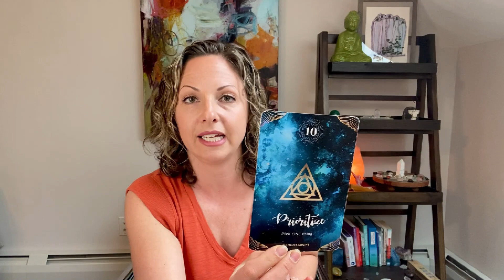Weekly Oracle Card Forecast Reading May 2-8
This week your angels are strongly encouraging you to let go of imposter syndrome and GET OUT THERE! Don't worry about being on allll the platforms, just pick one and go for it.

MAY 2 ANGELS IN YOUR BIZ ORACLE READING ENERGY FORECAST:
🌟 37 Branding: You’re a unique snowflake!
🌟 10 Prioritize: Pick ONE thing
🌟 36 Trust Your Gut: Your body knows the truth

🌟 For LIVE and on-demand energy healings that clear your blocks and align you to more abundance join Mastery & Ascension